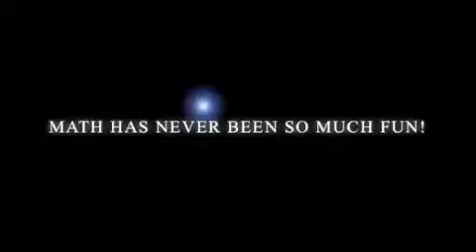Ken Scott Math Promo